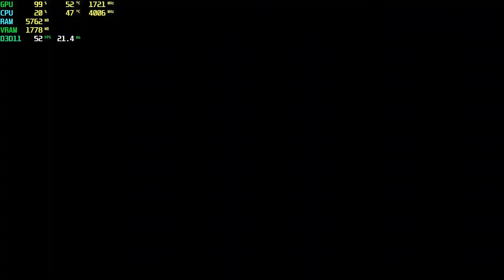Titanfall 2 GT 1030 - 1080p Low,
⏱ Timestamps ⏱
Start 0:00
1080p Low: 0:05

🔧SPECS🔧
◾️SSD1:Hikvision 240GB
◾️SSD2:Patriot 1TB (Games installed)